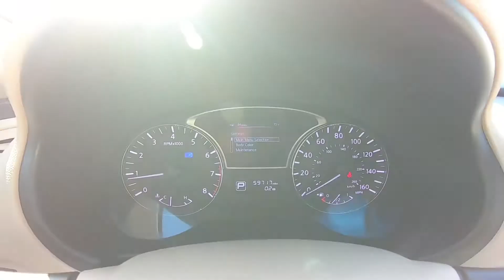2013 Nissan Altima SL Inside Out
Take An Inside Out Tour Of Our Pre-Owned 2013 Nissan Altima SL / ST#281441